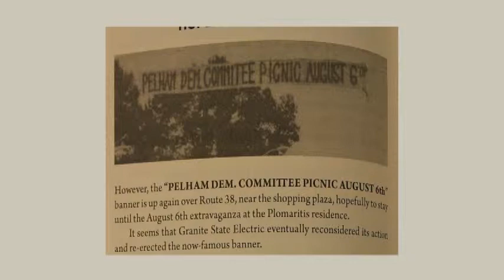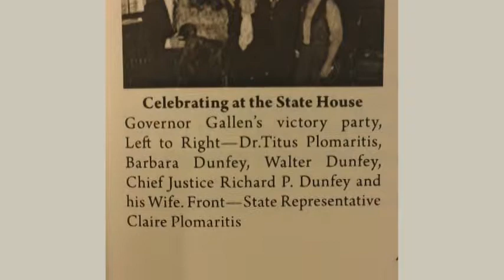ATSBK Clip: Autobiographer talks about NH Political History & former NH Governor Hugh Gallen AT clip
Around Town Scrapbook clip Guest Dr Titus Plomaritis retired local Chiropractor and potical activist. Known for getting established accreditation for the Chiropractics in New Hampshire. Dr Titus is now an book author. Recorded at Coffee Coffee in Salem NH